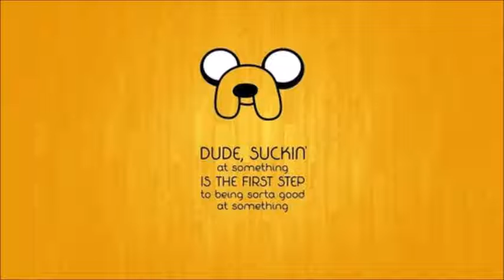The Art of Feeling Fine Lets Play